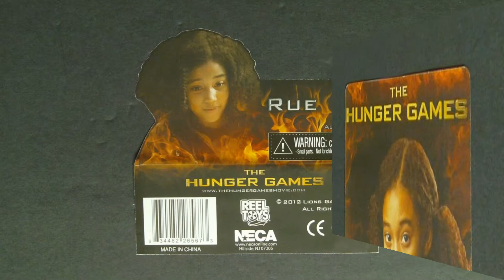1 Min Unboxing The Hunger Games Rue 2012 Action Figure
Unboxing The Hunger Games Rue 2012 Action Figure by Neca.  Rue was played by Amandla Stenberg.